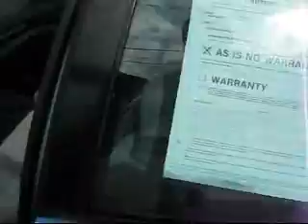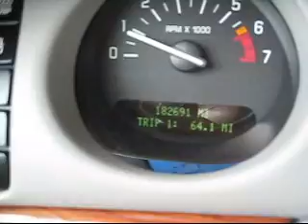2003 Buick Lesabre for sale -- Kokomo, IN $5,917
Adams Auto Group is proud to offer this Buick Lesabre for sale!  It is well equipped with features.  We offer financing and do accept trade ins!